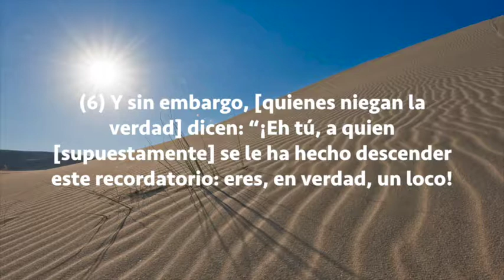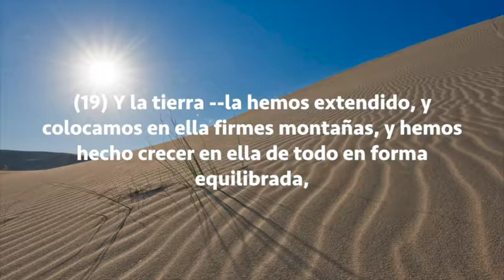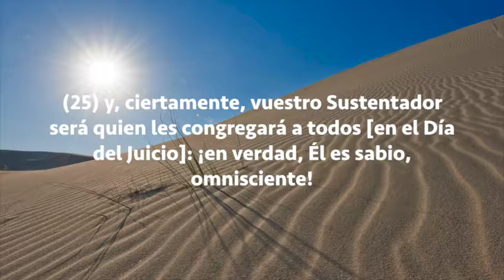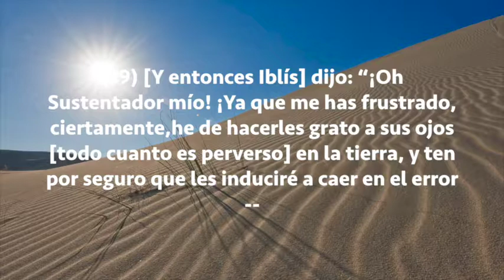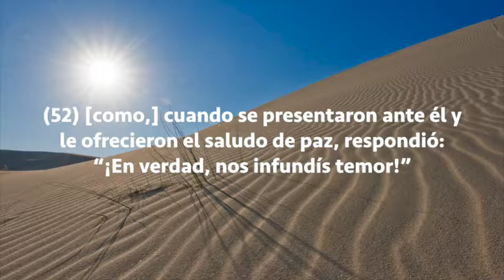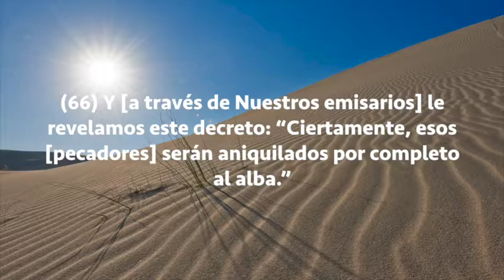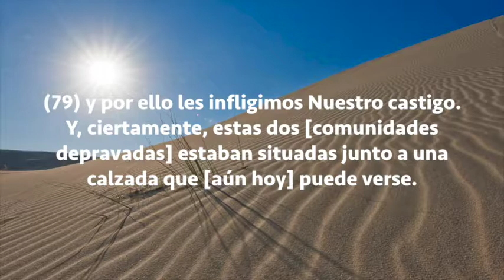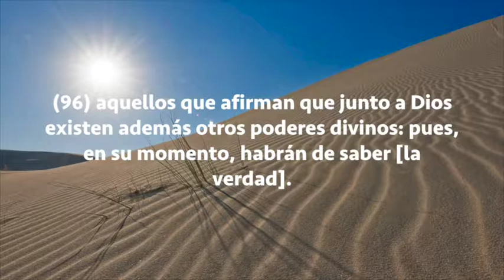Sura Al-Hijr , Subtítulos Español, Hazza Al-Balushi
Al-Hijr